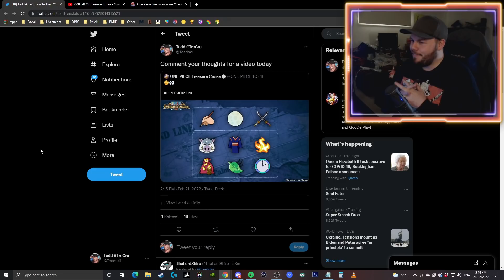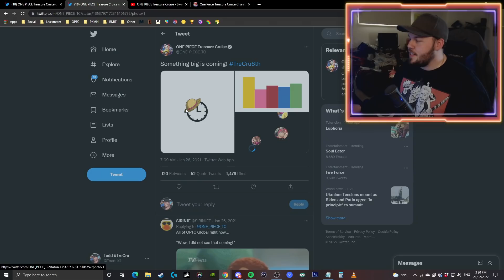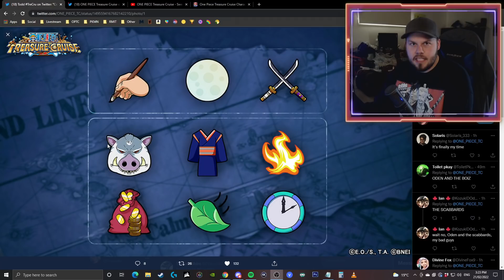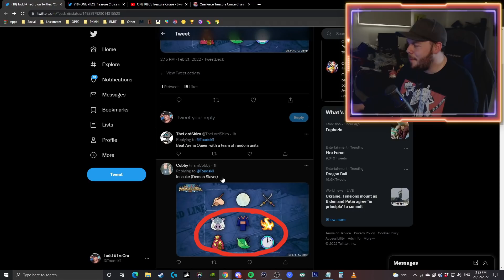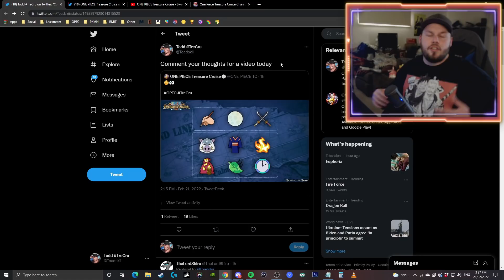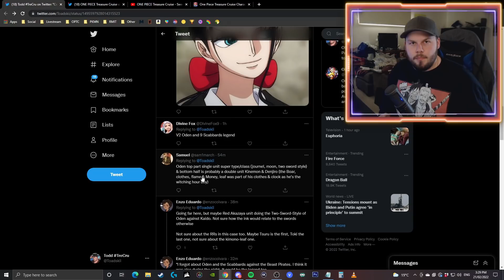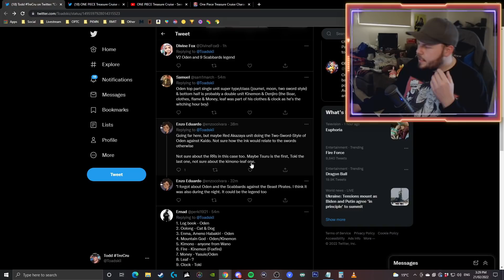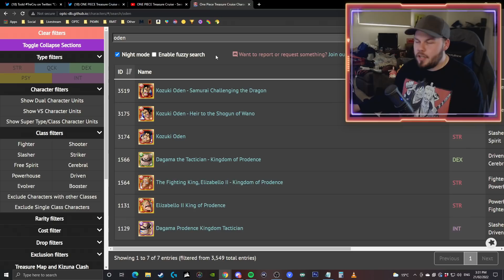NEW ODEN LEGEND?! GLOBAL ANNIVERSARY?! What's Coming Next?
Angel Nuno
Bruno Acosta
Cody Swinimer
Divinereigns
Dylan Allman
fid0w
gabe martin
Heartbreaker
Jeremy
Karissa Thomas
Karl Roy
Mira☆
NakkiPeruna
Raphael Burgstaller
ST1TCH
Sir Pentious
Snake_Doctor
TheLordShiro
Unhol1dk
Zaki Sakakini